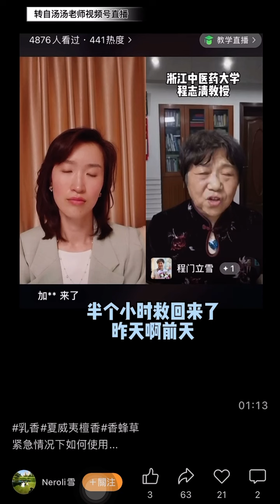名中醫 程志清教授在直播間分享精油搶救的經歷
精油不是藥 可能用來爭取搶救的時間～ 平日多保養 才是重點